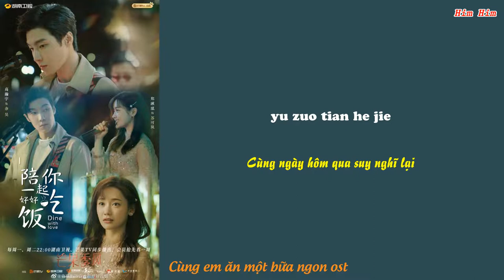[Vietsub+Pinyin] Pháo hoa nhân gian (烟火人间) - Kim Nam Linh (金南玲) | Cùng em ăn một bữa ngon ost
Song: Pháo hoa nhân gian (烟火人间)
Cùng em ăn một bữa ngon ost (陪你一起好好吃饭)
Artist: Kim Nam Linh 金南玲
Trans + Edit: Him Him
Nếu video có sai sót gì mong mọi người bỏ qua ạ
Mong các bạn ghi nguồn + dẫn link đến video hoặc kênh Him Him khi muốn lấy thông tin video
Lyrics:
Shei duo zai hui yi de jiao luo zi shuo zi hua
ye mu du kong kuang de hei ye wu ren zuo da
qi feng de yi cha na chui xing kun fa
kan cheng shi de deng guang tou she xian shi de luo cha
ke shi zhe lu zong de ji xu a
zai xiang qian yi xie na pian meng ye shi fou jiu hui kai hua

zhe yan huo ren jian leng nuan de shi jie
bei na wan qian feng jing suo liu lian
duo shao ben bo lu tu cuo e wu yan
ba xin suan chang bian
mu ji de yao yuan ou er hui ge qian
dang wo zhi shen chong jing de ji jie
cai dong qian xing de wo wei he yi ran
hai jue jiang zhe lian

zhe yan huo ren jian wei jie de xuan nian
shei you bu ceng ku hong guo shuang yan
mo nian ming tian zong hui chong dan yi qie
yu zuo tian he jie
dang xi xu yu dian jiang xing kong yao ye
xin de qi dai qu ben fu qing tian
tai tou yu yan you zhi er ni shi fou
huan yi ru cong qian